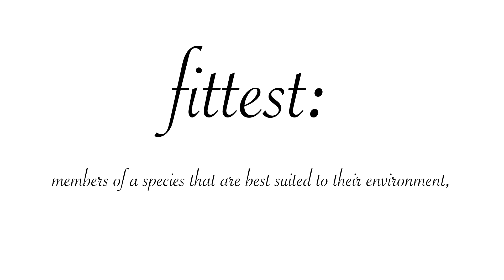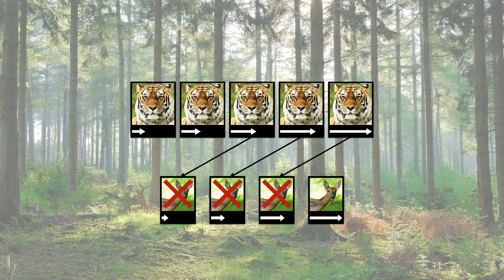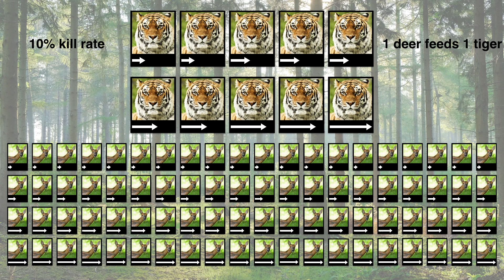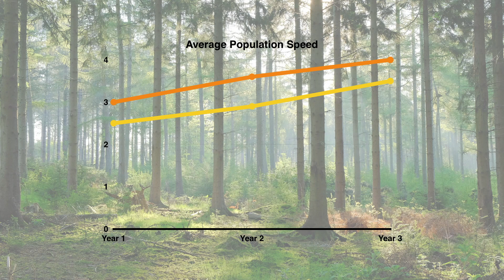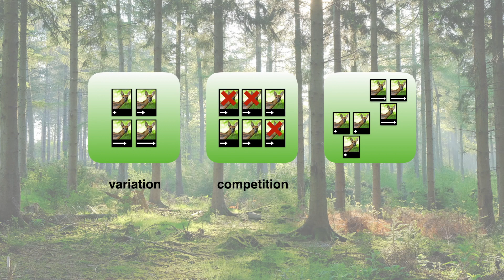Natural Selection - Explained Simply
A clear and understandable explanation of natural selection.